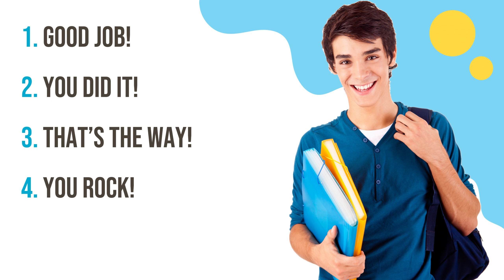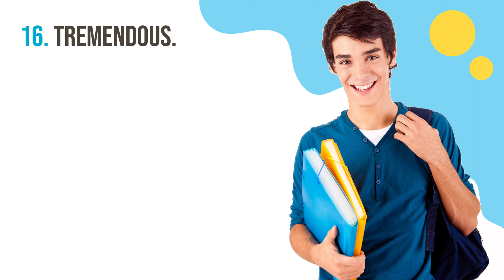35 ways to wish 'CONGRATULATIONS'! Use these alternatives to SOUND LIKE A NATIVE.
In this video you will learn  Other ways to say 'CONGRATULATIONS'. This way you can expand your vocabulary and avoid repeating the same words over and over again. Learning how to pronounce, these phrases also will help you speak English exactly like a native speaker. Well, memorizing these advanced phrases will surely help you take your English to the next level! So, Improve your British Accent with our engaging English practice video.

Thanks!